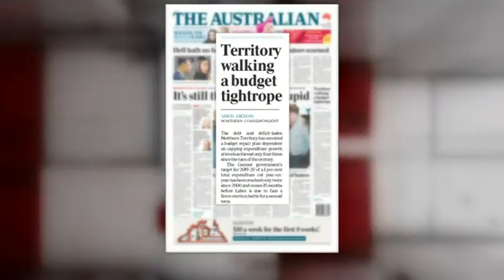Economists fear the NT govt is walking a budget tightrope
The Northern Territory government says it will increase budget expenditure by 7.6 per cent next year, despite promising to cap annual growth at three per cent just three weeks ago.